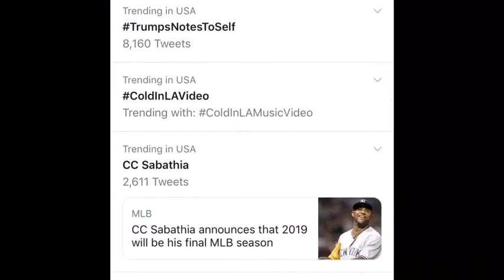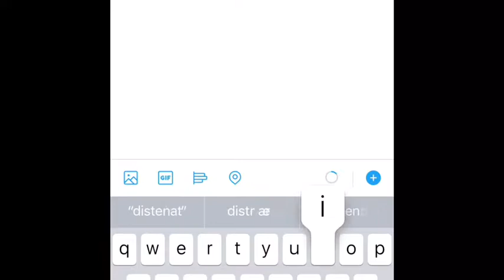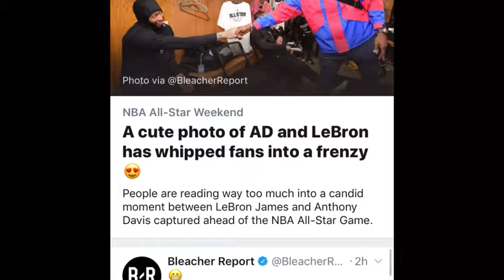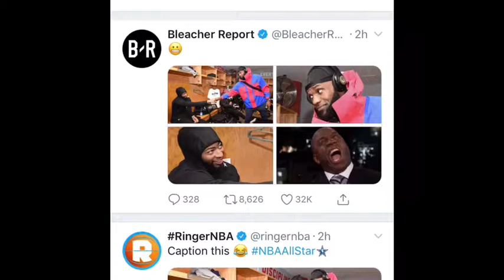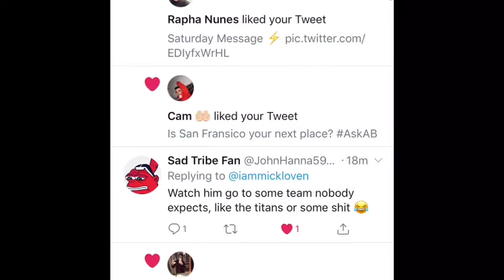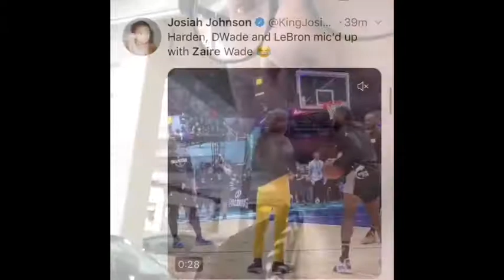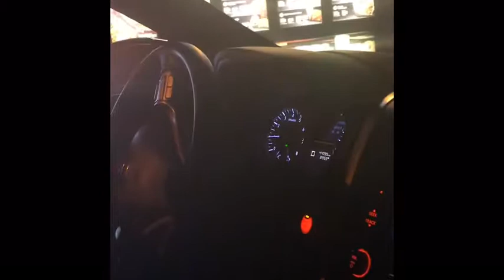VLOG #3/(iammickloven behind the scenes)